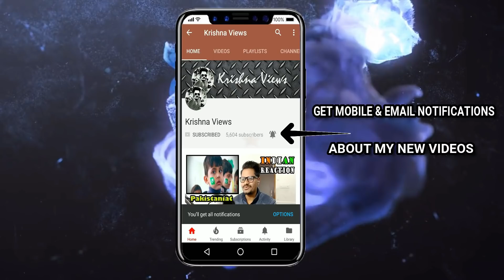Indian Reaction On Test Before Marriage For Thalassemia | Inspirational Short Film | Rakx Production